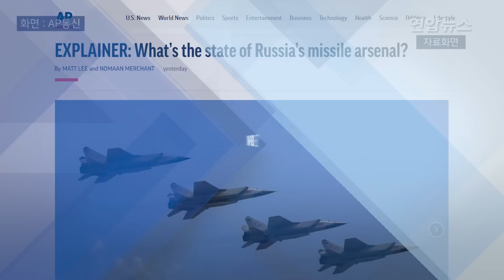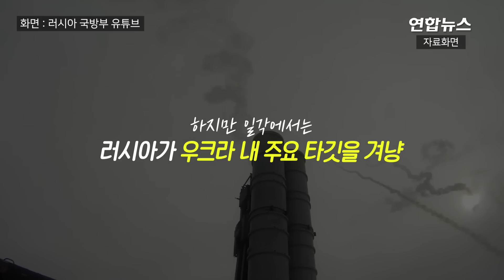소련제 미사일 사용하는 러시아…재고 부족? '최후 한방' 전략? / 연합뉴스 (Yonhapnews)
소련제 미사일 사용하는 러시아…재고 부족? '최후 한방' 전략?

    (서울=연합뉴스) 우크라이나 침공 9개월째인 현재 러시아에는 얼마나 많은 미사일이 남아있을까.

    13일(현지시간) AP 통신에 따르면, 러시아군은 자국이 장거리 미사일을 충분히 가지고 있으며 무기 공장도 계속 돌아가고 있다고 주장해왔습니다.

    또 최근 블라디미르 푸틴 러시아 대통령은 회의를 열어 무기 생산 확대 방안을 논의하기도 했는데요.

    하지만 외부의 시각은 좀 다릅니다.

    전문가들은 러시아가 크림대교 폭발 이후 우크라이나를 겨냥한 공격에서 S-300 지대공 미사일을 반복적으로 사용하고 있다는 점에 주목하고 있는데요.

    S-300은 옛 소련에서 처음 생산된 무기로 현재도 러시아군이 현재로 활발하게 사용하고 있으나 위력과 정확도가 떨어진다는 평가를 받습니다.

    이안 윌리엄스 미국 국제전략문제연구소(CSIS) 연구원은 이런 미사일을 실제 전쟁에서 사용하고 있다는 사실은 러시아 내부에서 성능이 더 뛰어난 미사일이 고갈되고 있다는 증거라고 주장했습니다.

    우크라이나에 첨단 무기를 지원하고 있는 미국 정부도 러시아가 무기를 소진했을 가능성이 크다고 보고 있는데요.

    일각에서는 러시아가 우크라이나 내 주요 타깃을 겨냥해 '최후의 한방'을 날릴 때 쓰려고 장거리 첨단 무기를 비축하는 전략을 쓰고 있다고 분석하기도 했습니다.

    [제작 : 김해연·정다운]
    [영상 : 로이터·러시아 국방부 유튜브·러시아 국방부 텔레그램·AP통신]